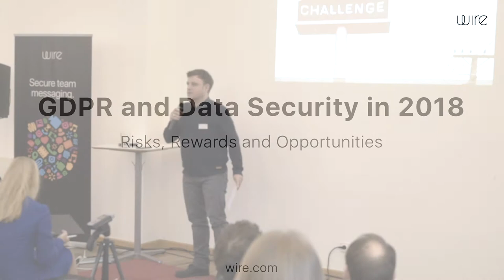Dr.Philip Fabinger - The Impact of GDPR at HERE Technologies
Dr.Philip Fabinger of HERE Technologies gave this talk on January 31st, 2018 at Wire offices in Berlin.